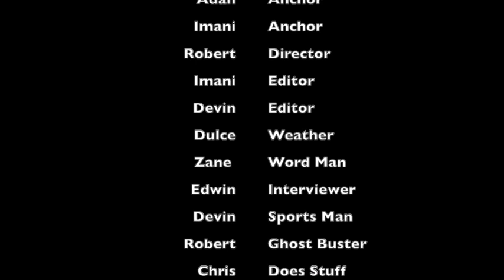HAST TV S6 E4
Chairs are returned to students.